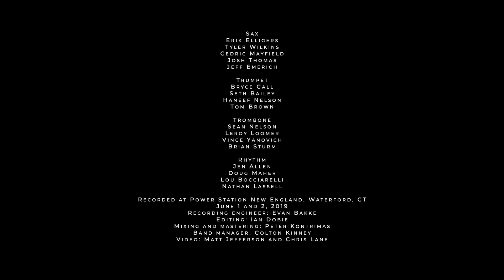When You Wish Upon a Star - New London Big Band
Sean Nelson's New London Big Band
"When You Wish Upon a Star - arranged by Sean Nelson

Sax
Erik Elligers
Tyler Wilkins
Cedric Mayfield
Josh Thomas
Jeff Emerich

Trumpet
Bryce Call
Seth Bailey
Haneef Nelson
Tom Brown

Trombone
Sean Nelson
Leroy Loomer
Vince Yanovitch
Brian Sturm

Rhythm
Jen Allen
Doug Maher
Lou Bocciarelli
Nathan Lassell

Recorded at Power Station New England, Waterford, CT
June 1 and 2, 2019
Recording engineer: Evan Bakke
Editing: Ian Dobie
Mixing and mastering: Peter Kontrimas
Band manager: Colton Kinney